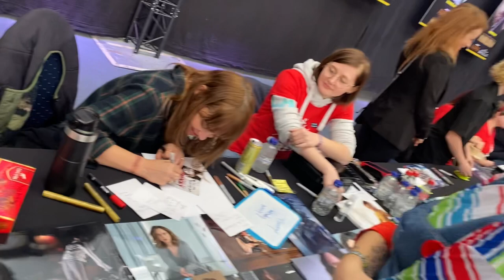Met Fiona Dourif at Comic Con Brussels november 4 2023 she is so amazing!! Love her so much!